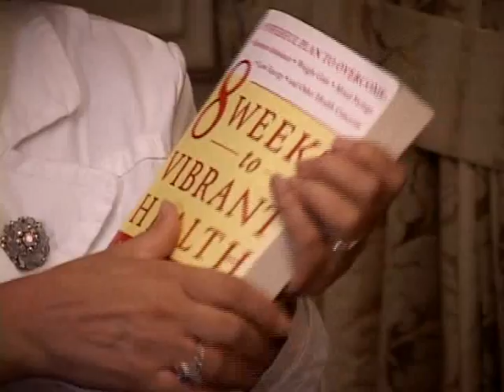Treating the Root Cause Naturally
Dr. Hyla Cass explians what natural treatments she uses to treat depression and insomnia, before turning to prescription medications.  An educational video exclusive on iHealthTube.